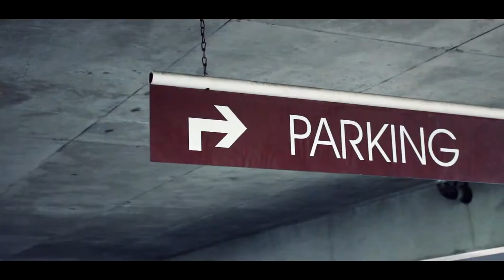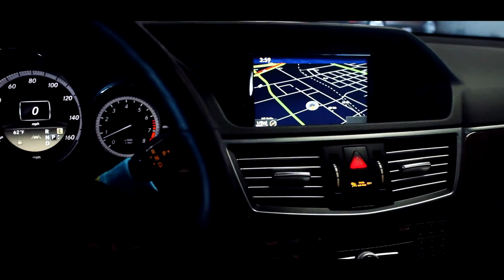Car edit Mercedes-Benz E-350 4 Matic Review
Beautiful Black Mercedes E-350 in Portland Oregon PDX